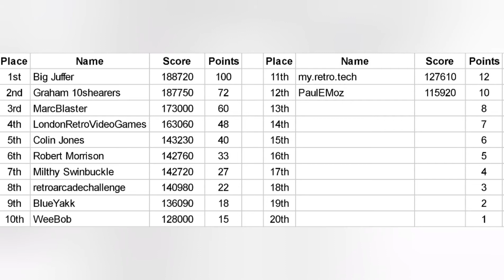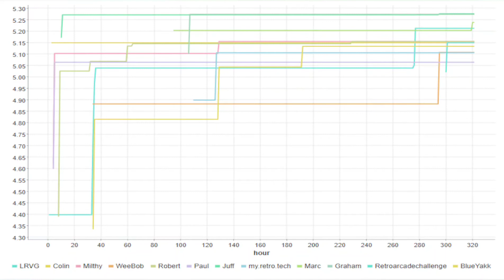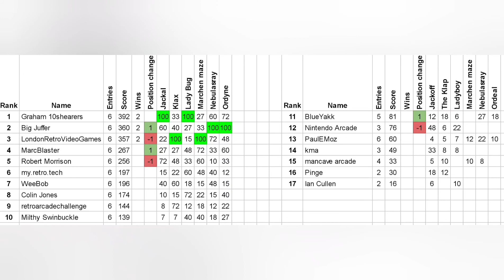Mamemeister's High Score Kerfuffle Season 9 - Puzzle Bobble by Taito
Game 7 of the season is the awesome Puzzle Bobble, released in 1994 by Taito. We'll be playing the neo geo version pbobblen.zip with default level 4 difficulty.

Here are the rules:

1. Scores can be submitted via posting in the video comments, via instagram direct message or post mention, or via the mamemeister discord server
2. Submissions to be made before 8pm Tuesday two week after the video is posted. Submissions after that will be ignored
3. Only a single credit per run may be used
4. Scores must be from a single continuous run. No continues or save states.
5. Autofire and pausing is allowed
6. Screenshots or video evidence of scores are required for top 3 finishers, preferred but optional otherwise
7. Rom and setting options must be observed
8. No moaning about the game choices

Credit to Will TM for the animation and JJ Benson for the music in the intro/outro

You can find my pics on instagram and things I have for sale via the links on my linktree: